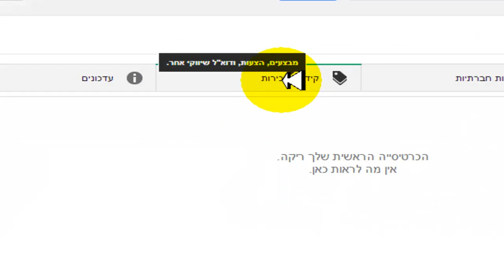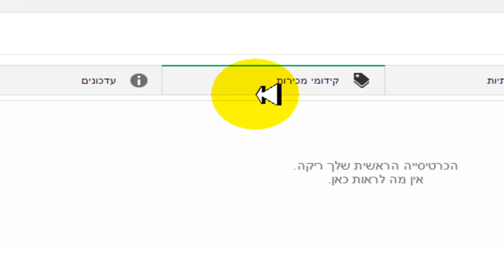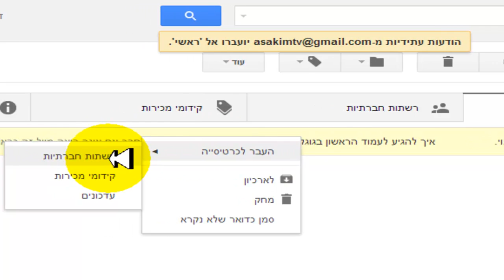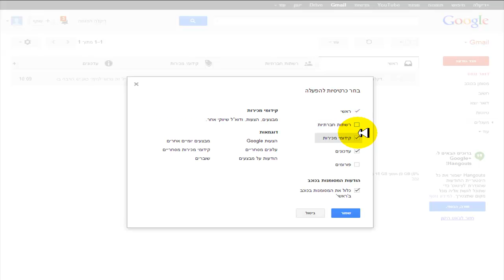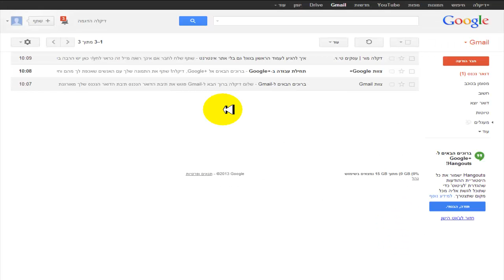איך לסדר את תיבת הג'ימייל והטאבים החדשים - הדרכת שיווק אינטרנטי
התקשרו 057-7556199 לדיקלה מור כדי ליצור סרטוני תדמית עבור העסק שלכם.
קבלו מדריך בחינם איך לקדם את הוידאו שלך בגוגל וביוטיוב בקלות ובמהירות, מאת דקלה מור.

סרטוני תדמית
מיתוג באינטרנט
שיווק בוידאו
העלאת סרטון ליוטיוב
איך לעורך סרטון
שיווק אי טרנטי
שיווק לעסקים בוידאו
מיתוג עסקים בוידאו
שיווק בפייסבוק
דיקלה מור
דקלה מור

ראיונות עסקיים
ראיון עסקי
שיווק באינטרנט
ראיון שיווקי
ראיונות שיווקיים
וידאו שיווקי
וידאו תדמיתי
ראיון תדמיתי
ראיון תדמית
שיווק בוידאו
שיווק בוידיאו
שיווק העסק
דקלה מור
דיקלה מור
קידום אתרים
קידום וידאו
קידום בוידאו
פרסום אתרים
Dikla mor
asakimTV
asakim.TV
עסקים טי.וי.
עסקים TV
עסקים טי.וי
Business interview
Business interviews
Interview for biz
Interview4biz
טלוויזיה אינטרנטית
טלויזיה אינטרנטית

קבלו מדריך בחינם איך לקדם את הוידאו שלך בגוגל וביוטיוב בקלות ובמהירות, מאת דקלה מור. התקשרו 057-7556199 לדיקלה מור כדי ליצור סרטוני תדמית עבור העסק שלכם.